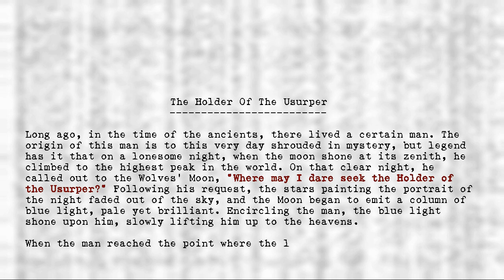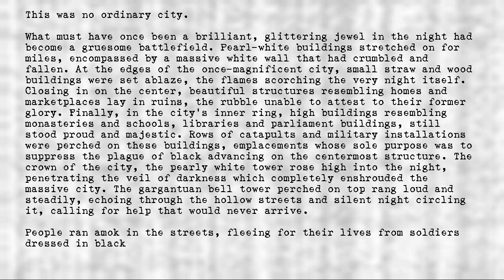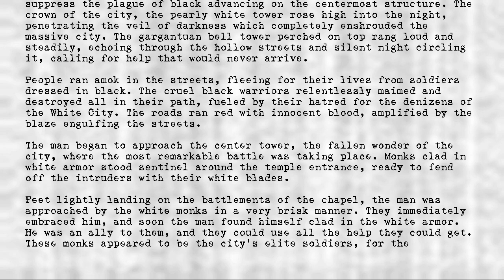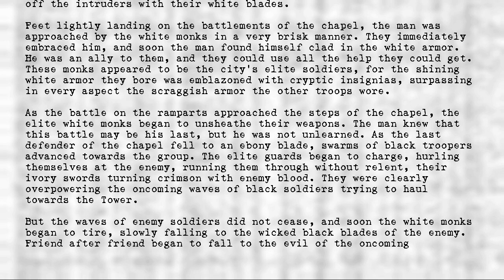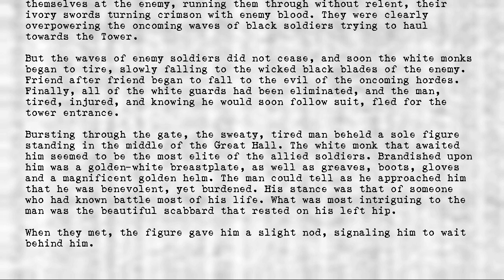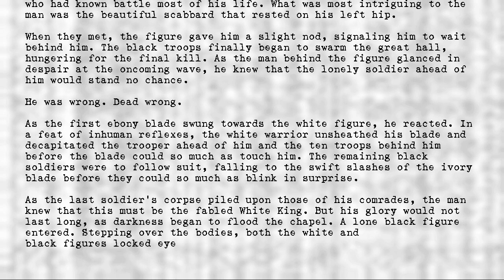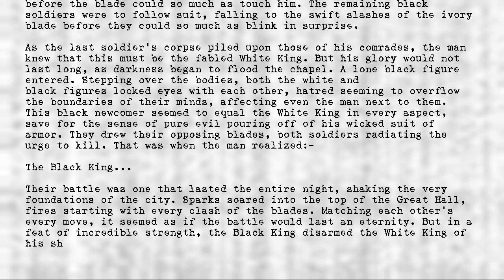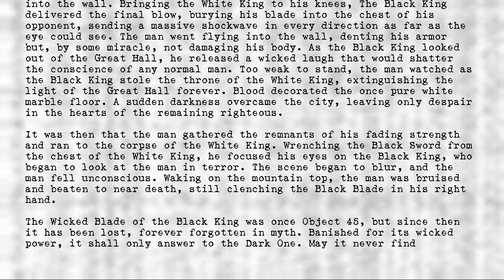Legion's Objects - Holder of the Usurper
Title: Holder of the Usurper